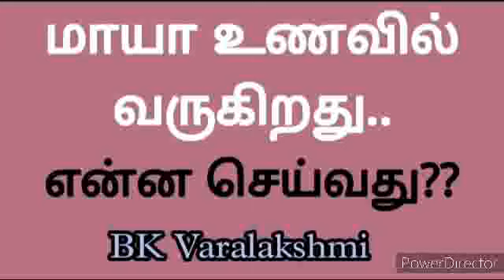மாயா உணவில் வருகிறது.. என்ன செய்வது??..BK Varalakshmi